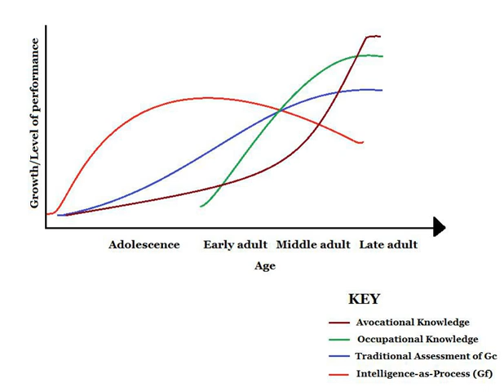Human intelligence | Wikipedia audio article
00:00:37 1 Correlates
00:01:05 1.1 Education
00:01:29 1.2 Myopia
00:01:57 1.3 Aging
00:02:28 2 Theories
00:02:38 2.1 Relevance of IQ tests
00:03:38 2.2 Theory of multiple intelligences
00:07:20 2.3 Triarchic theory of intelligence
00:09:43 2.4 PASS theory of intelligence
00:12:15 2.5 Piaget's theory and Neo-Piagetian theories
00:16:40 2.6 Parieto-frontal integration theory of intelligence
00:17:28 2.7 Investment theory
00:18:39 2.8 Intelligence compensation theory (ICT)
00:20:37 2.9 Bandura's theory of self-efficacy and cognition
00:23:03 2.10 Process, personality, intelligence and knowledge theory (PPIK)
00:24:42 2.11 Latent inhibition
00:24:57 3 Improving
00:28:30 4 Measuring
00:30:28 4.1 General intelligence factor or ig/i
00:33:42 4.2 General collective intelligence factor or ic/i
00:34:42 4.3 Historical psychometric theories
00:35:05 4.4 Cattell–Horn–Carroll theory
00:38:08 4.5 Controversies
00:39:10 5 Intelligence across cultures
00:42:06 6 See also

- Socrates

SUMMARY
Human intelligence is the intellectual prowess of humans, which is marked by complex cognitive feats and high levels of motivation and self-awareness. Through their intelligence, humans possess the cognitive abilities to learn, form concepts, understand, apply logic, and reason, including the capacities to recognize patterns, comprehend ideas, plan, solve problems, make decisions, retain information, and use language to communicate. Intelligence enables humans to experience and think.